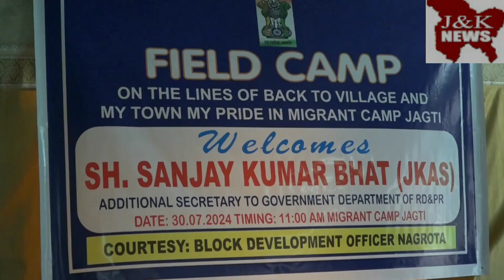District Employment & Counselling Centre Jammu participated in ‘Field Camp at Migrant Camp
District Employment & Counselling Centre Jammu participated in ‘Field Camp’ on  30th July 2024 (Tuesday)  at  Migrant Camp , Jagti, Jammu

Sh. Sanjay Kumar Bhat, JKAS , Additional Secretary to Government, Department of Rural Development & PR chaired the Camp.

Sh. Mukhlis Ali , JKAS Assistant Director DECC Jammu spoke about the benefits offered under Mission Youth Schemes Mumkin, Tejaswini and Spurring Entrepreneurship Initiative(SEI).

The Participating youth was made aware regarding the Self Employment Schemes of Mission Youth. They were encouraged to avail benefits of the subsidised loan services provided by the Government and  were guided to apply online for the same at ‘jkgss.jk.gov.in’.